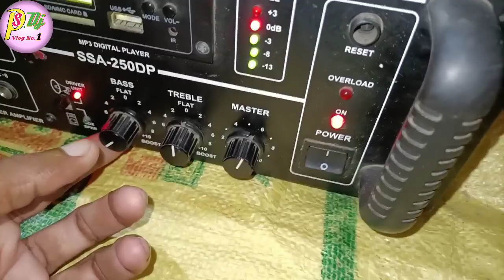Ahuja SSA-250DP Par Kitna Load Dal Sakte Hai | Ahuja 250 watt amplifier review with price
Dosto ham ess video me bataye hai ki aap ahuja 250 watt ke amplifier par aap horn or box top ek sath connect kar ke kaise chala sakte hai, Dosto ess video ke help se horn or box ko ek sath connect karna sikh paiye ga...

Ahuja SSA-250DP Amplifier Price

Ahuja AUD-100XLR Microphone Price

Ahuja AUD-65XLR Microphone Price

Beta 58a Microphone Price

tags for reference: ahuja ssa-250dp par kitna load dal sakte hai,ahuja 250 watt amplifier review with price,ahuja 250 watt amplifier par box or horn ek sath kaise connect kare,ahuja 250 watt amplifier par kitna horn chala sakte hai,ahuja 200 watt speaker price,ahuja 40 watt driver unit price,ahuja amplifier or 2 horn or box ka price,ahuja 250 watt ke amplifier par box kaise connect kare,ahuja home party mini dj setup,ahuja school mini dj setup price,ps dj vlog no,psdjvlogno.1,ps dj vlog no.1

Instagram Link--I'm on Instagram as @pushpendraps6472. Install the app to follow my photos and videos.

Ye Equipments use karte hai hun video banane ke liye :-

VIDEO PASAND AAYE TO LIKE OR SEAR JARUR KIJIYE GA

---THANKS FOR WATCHIMG MY VIDEO---